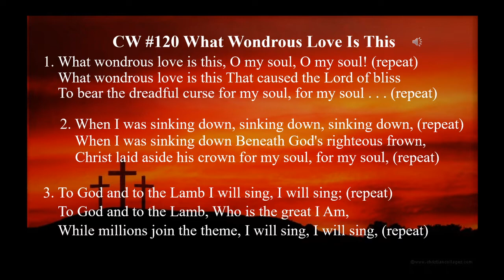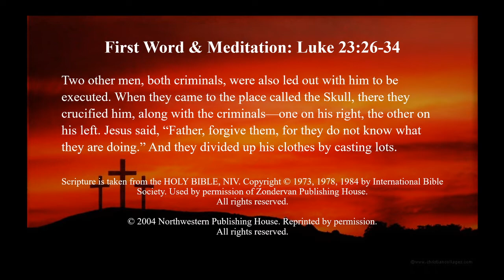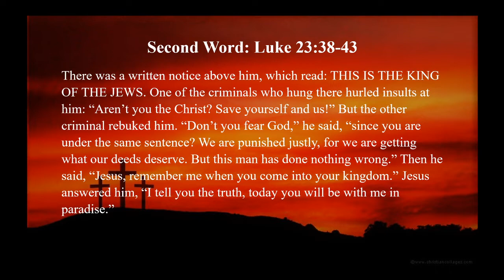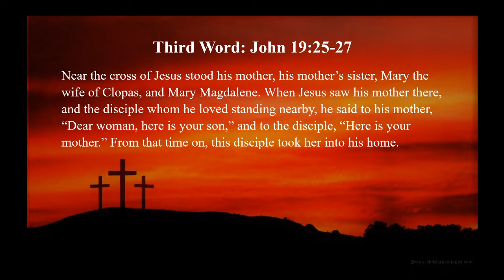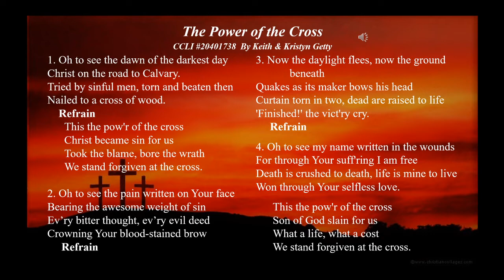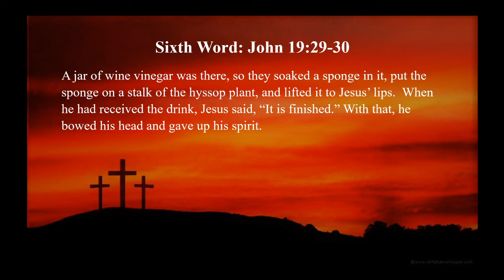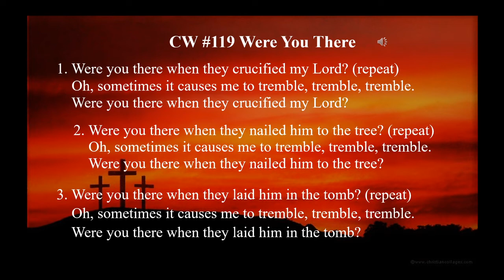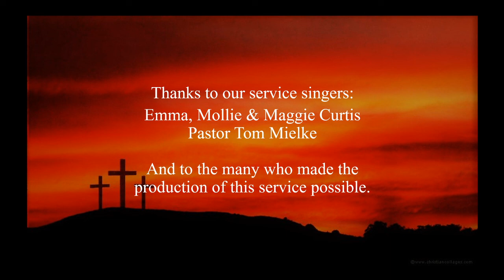Good Friday 2020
Good Friday Service of 7 Words